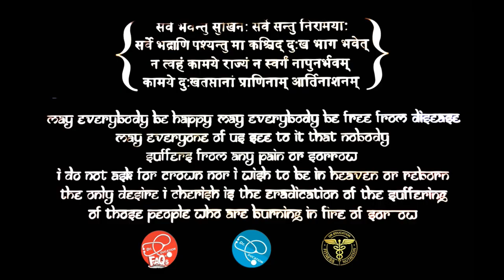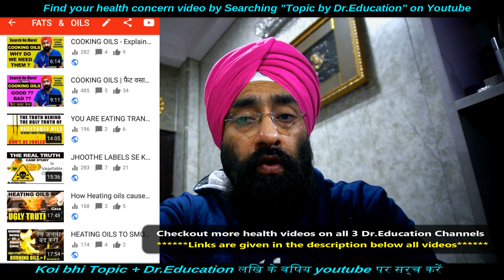Cancer is just Overgrowing Cells | Dr.Education